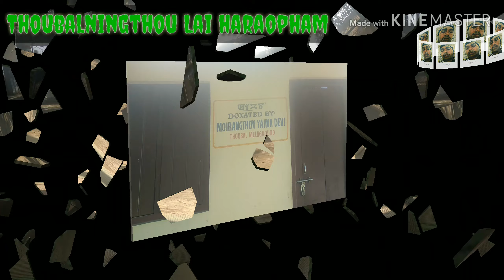Thoubalningthou Iputhou Ipenthou Laishang || thoubal bazar || thoubal Ningthou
Thoubal ningthou iputhou ipenthou laishang complex

Discovery Kangleipak
local tradition,
meiteigee lai haraoba,
kumgee lai haraoba,
manipuri vlog,
manipuri culture,